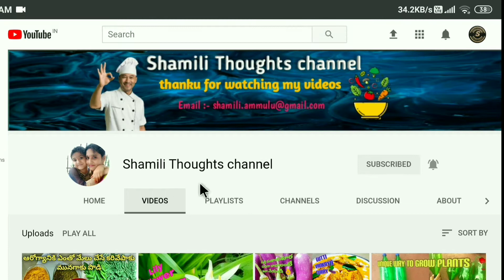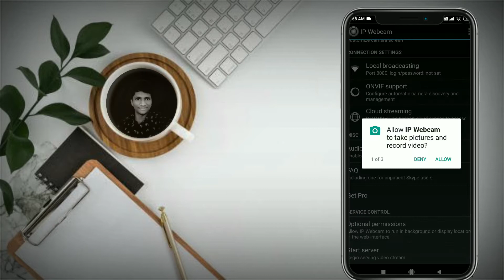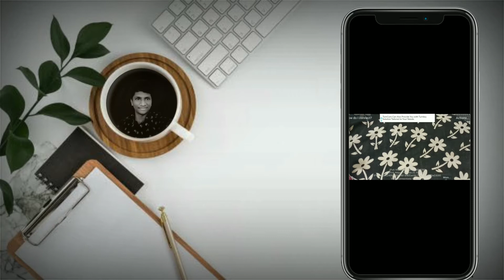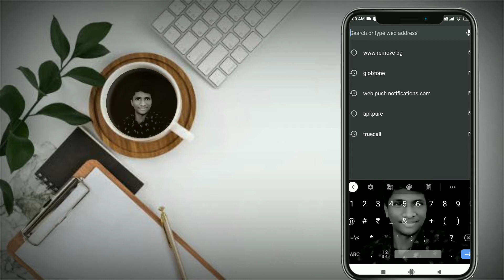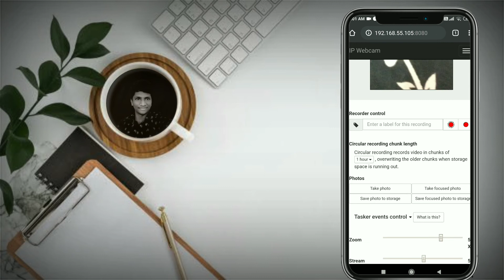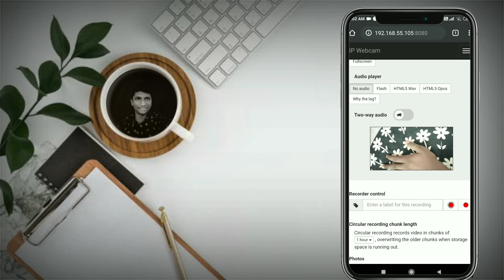How to use ap fiber net webcam || android in Telugu without webcam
DESCRIPTION HELO FRIENDS FIRST THANKS FOR WATCHING VIDEO PLEASE SUBSCRIBE MY YOUTUBE CHANNEL AND LIKE & SHARE COMMENT ME PLEASE SUPPORT FOR MY BROTHER & MY SWEET SISTERS THIS VIDEO SPONSORED BY VESTIGE AND SRINIVAS A TO Z CHANNEL THANKU FOR WATCHING MY VIDEOS OK HAVE A NICE DAY BYE

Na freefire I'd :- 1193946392